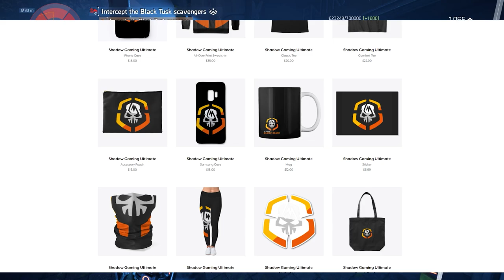The DIVISION 2 | Targeted Loot Today | OCTOBER 29 | *RAILSPLITTER* | Farming Guide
► Join the Clan! Shadow Crew (SHA) on PC, Xbox & PS4.
Daily Targeted Loot for Tom Clancy's The Division 2: Warlords of New York
All Targeted Loot last from 1:00am PST - 12:59am PST. Resets Daily.
Warlords of New York Exotics Season 1 part of Targeted Loot now.
Targeted Loot for an entire Area means all Missions / Random Activities & Control Points drop this loot
Targeted Loot on Missions: This loot drops from only that mission
All questions will be answered the same day they are posted, so ask away!
All feedback is taken into consideration, and appreciated, and helps everyone.
Chapters:
0:00 Introduction
1:09 Dark Zones & Vendor Highlights
2:14 North Highlights
4:06 West Highlights
7:47 East Highlights
10:23 NYC Highlights
12:14 Outro
Intro, Icon and Channel Art made by a genius artist at work, please follow him on Twitter as well
Metadata:
The Division 2
Division 2
Division 2 targeted loot today
Warlords of New York
targeted loot
Division 2 targeted loot map
Division 2 targeted loot reset
Division 2 targeted loot exotics
Division 2 exotics
targeted loot today
farm this today division 2
division 2 farm this today
division 2 targeted loot today ps4
division 2 ps4
division 2 pc
division 2 xbox